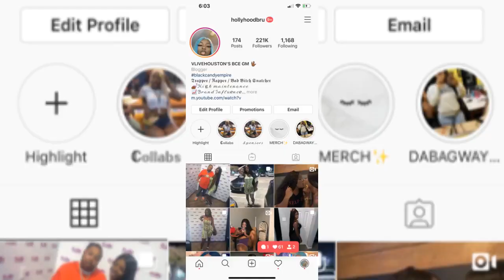FOR BEGINNERS: ADORE BABY BLUE | 613 CUSTOM COLOR | FRONTAL WIG | THEBUNDLELORD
HEY GUYS! I really hope you guys enjoyed this video!!
This is just a quick custom color  for beginners

300 VIEWS &  I’LL DROP ANOTHER  TUTORIAL
• COMMENT WHAT YOU WOULD LIKE THE NEXT VIDEO TO BE •